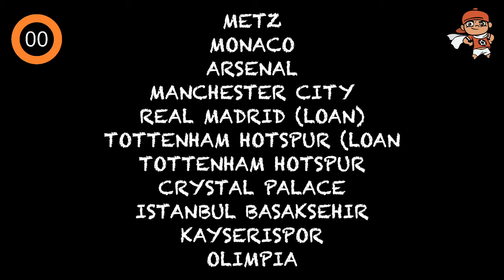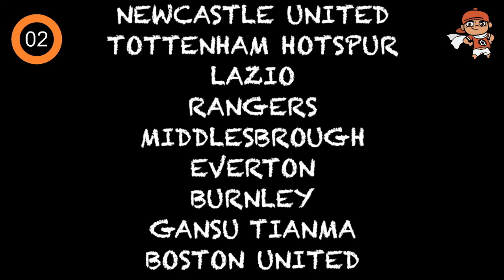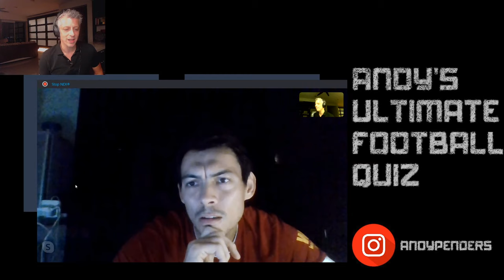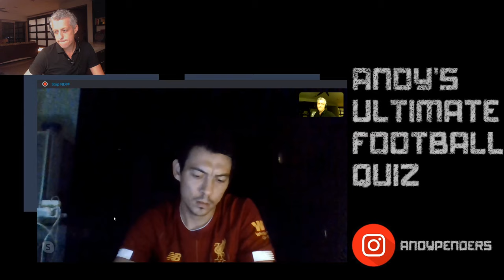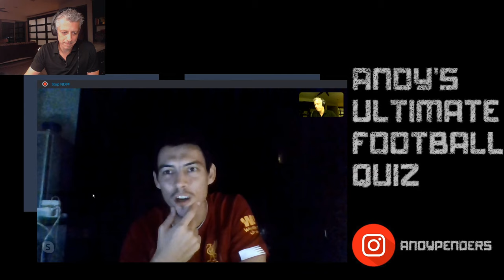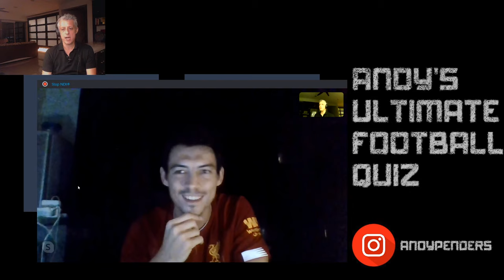Andy's Ultimate Football Quiz 4 - Lockdown Special S01E04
Hi everyone! 30 questions coming your way tonight. Former Malaysian International Syed Adney joins us tonight so that we can play alongside him. So, grab a pen and some paper and let's have a lockdown quiz!
Here are the topics:
Round One: Tim Hudson sent in 5 questions on the Premier League.
Round Two: Name The Player On His Transfer Moves
Round Three: Liverpool FC round (Adney was born in Liverpool!)
Round Four: What Happens Next
Round Five: Grounds in the UK
Round Six: Picture Round.

How many questions can you get right?
30 Qs coming your way on football from around the world. Good luck!

(one click)

I Use TubeBuddy To Help Me With My YouTube Account

Where would you like to see me next? Do you have a sports team, a passion or a story to tell - then tell me!!!